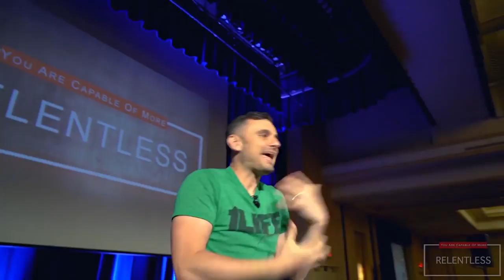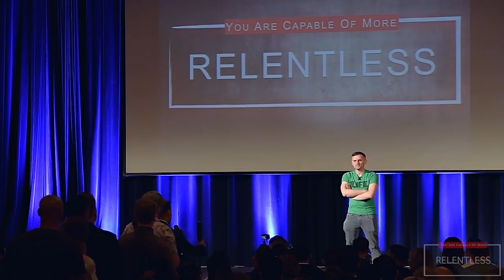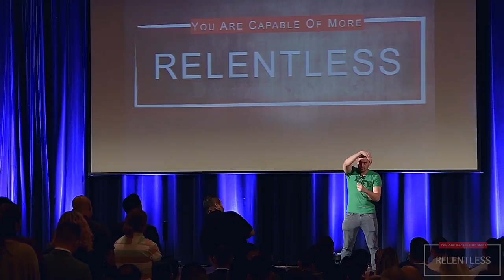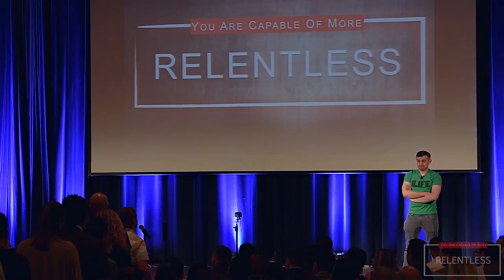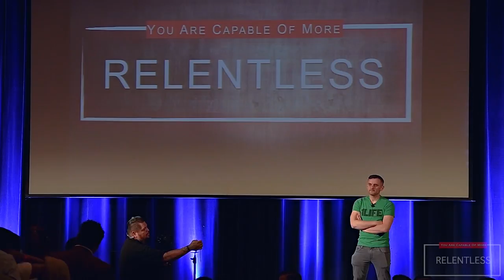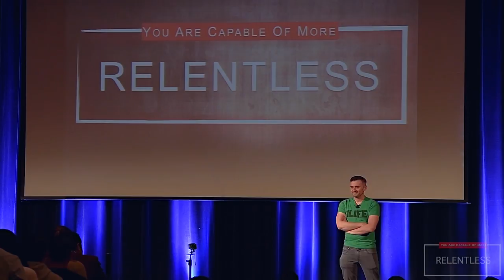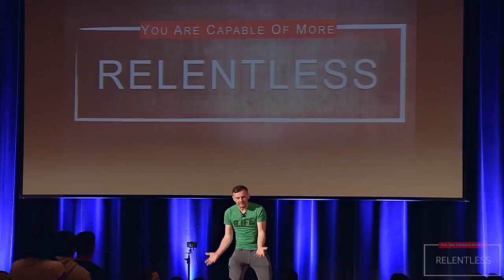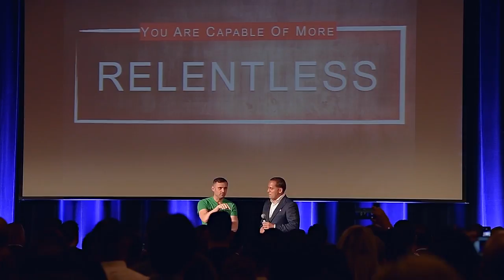RELENTLESS GARY VAYNERCHUK KEYNOTE | LOS ANGELES 2017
MY THOUGHTS ON WHAT'S REALLY GOING ON WITH THE INTERNET TODAY AND HOW ENTREPRENEURS SHOULD MAKE THE MOST OF THIS MARKET SHIFT.